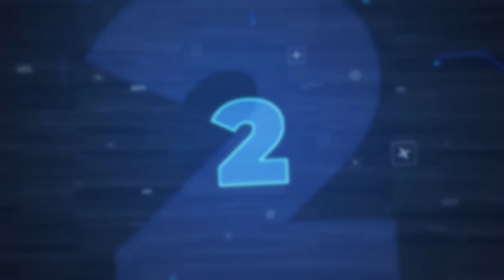ULTIMATE ARMS WORKOUT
Welcome to Fitness Motiv8!  Your hub for the absolute best fitness info, motiv8ion & fun.  If you are new to this channel welcome!  My name is Naz Scott, I've been a certified Personal Trainer for over 10 years now & have been training myself closer to 20 years.  But this channel is about so much more than another trainer throwing information at you.  It's about helping you overcome adversity & learn how to consistently get better no matter what life throws at you.

Listen to your favorite books on the go with Audible!
Fitness Gear & More!
Amazon for Your Business